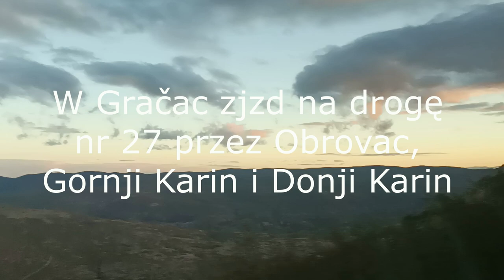Samochodem do Chorwacji. Objazd Sveti Rok. Kanion Zrmanja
Cześć!
W tym odcinku objazd tunelu w Sveti Rok. Jeśli zdarzy się sytuacja, że tunel Sveti Rok będzie zamknięty lub po prostu wolicie jechać bardziej malowniczą trasą polecamy objazd przez Gračac, Obrovac i Donji Karin. Trasa jest bardzo malownicza (zarazem dość niebezpieczna) i prowadzi obok kanionu rzeki Zrmanja.